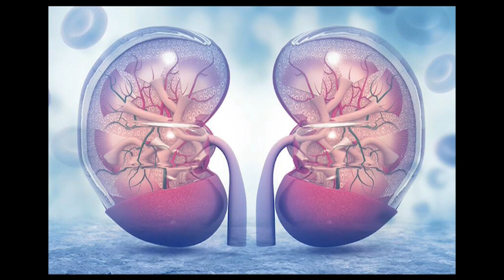11 03 2021 Vandaag is Wereld Nierendag